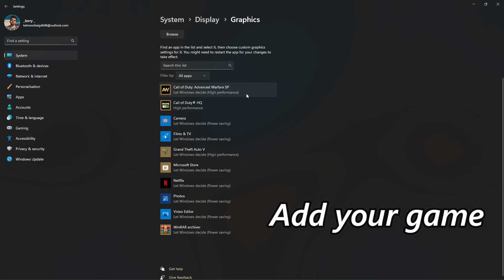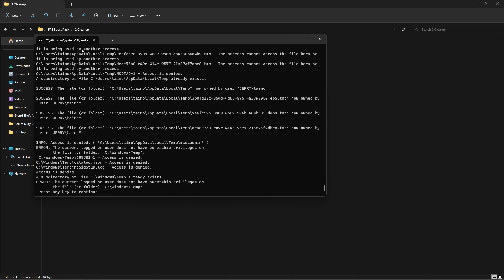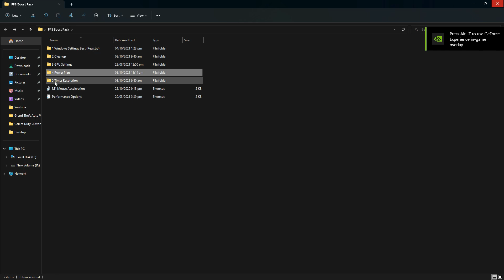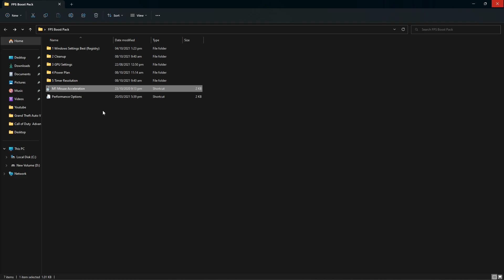Enshrouded: How to Get MAX FPS and Reduce LAG on PC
Hey guys,

Processor: 11th Gen Intel(R) Core(TM) i5-11400 @ 2.60GHz
RAM: 8x2 GB XPG D60 Specture ( 3600 MHz )
Motherboard : MSI H510m PRO
GPU : Nvidia GTX 1660 SUPER ( 6 GB )
Power Supply : RED DRAGON 600 Watt
SSD : Hikvision 120 GB
HDD : WD 2TB
COOLER : RED DRAGON EFFECT X
WINDOW: Windows 11 pro